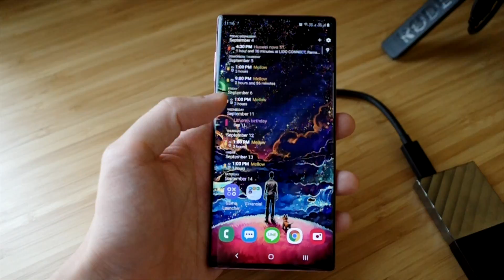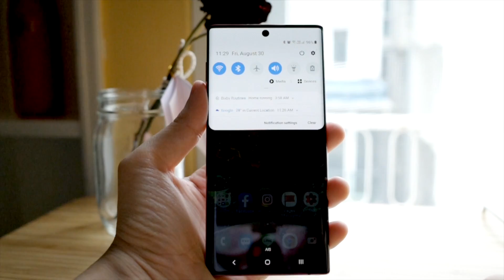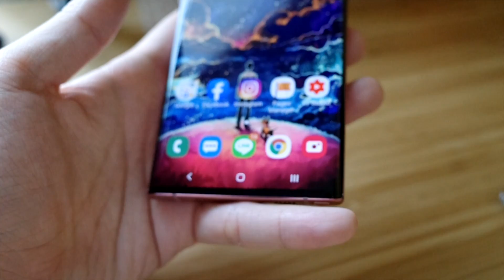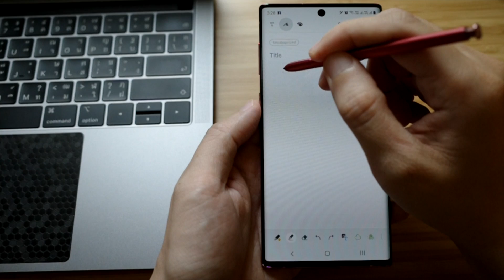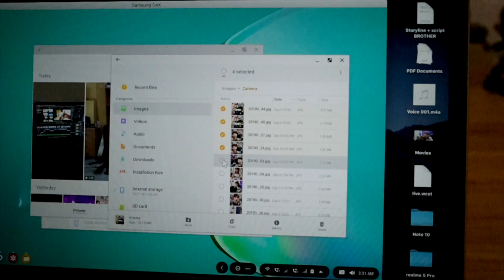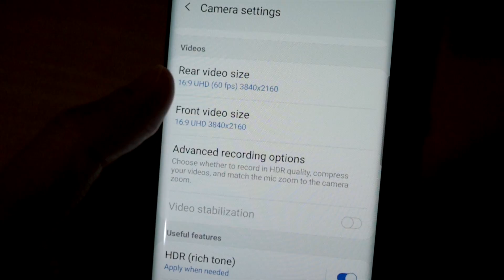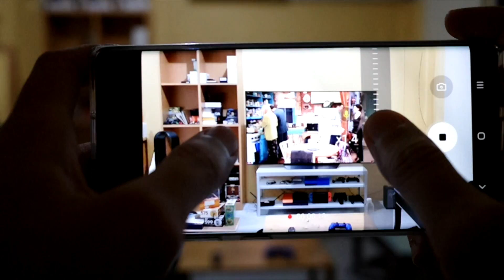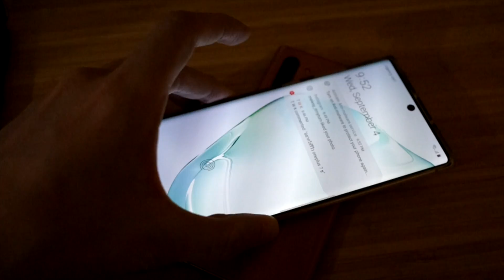รีวิว Galaxy NOTE 10 ตัวเล็ก ชอบจนวางไม่ลง!!! ( review ) | Q Taymee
ตัดสินใจรีิวิว Note 10 ตัวเล็กก่อน เพราะมีโอกาสได้ถือก่อน แต่ในระหว่างรีวิวก็มีโอกาสสลับไปใช้ Note 10+ ไปมาระหว่างทาง แต่บอกเลยว่าชอบ Note10 มากกว่า ส่วนเหตุผลก็ชมคลิปกันได้เลยครับ